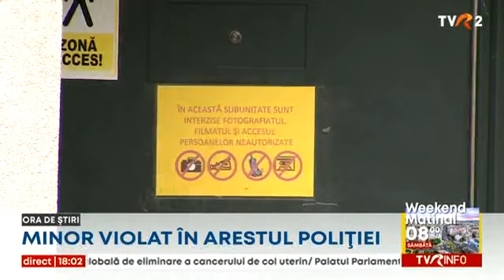Anchetă la arestul central al Capitalei după ce un băiat de 17 ani a reclamat că a fost violat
Este anchetă la arestul central al Capitalei după un caz de viol. Un băiat de 17 ani a reclamat că a fost agresat fizic și verbal chiar într-o celula unde era închis alături de alți trei adolescenți. Atenție, sunt informații care vă pot afecta emoțional! Cazul a fost anunțat de poliție după ce ancheta s-a încheiat și vinovații au primit primele pedepse. Vă reamintim, la numărul de urgență 119 se pot semnala cazurile de abuz și orice altă formă de violență asupra copilului.